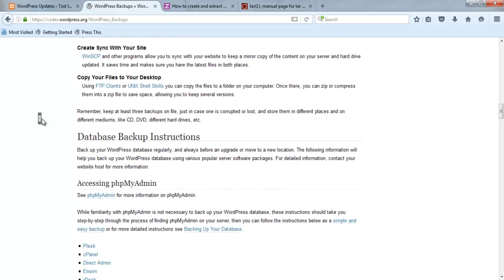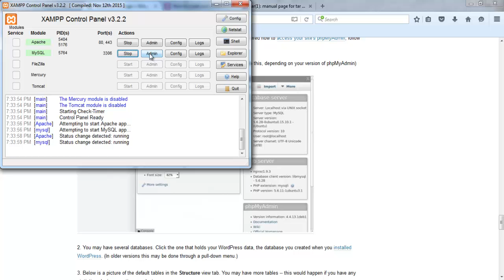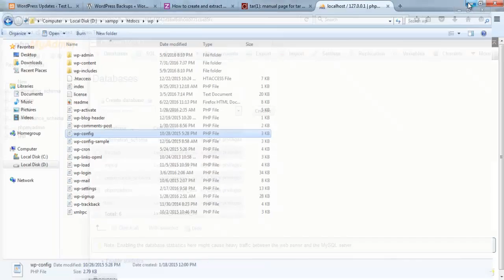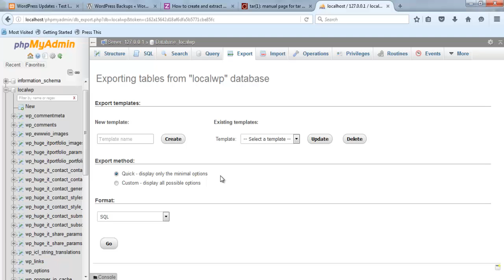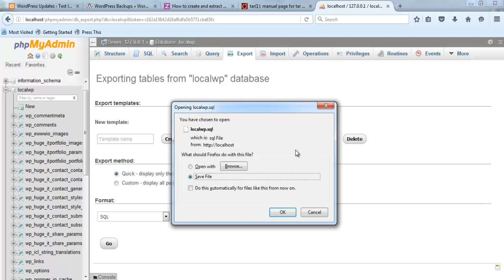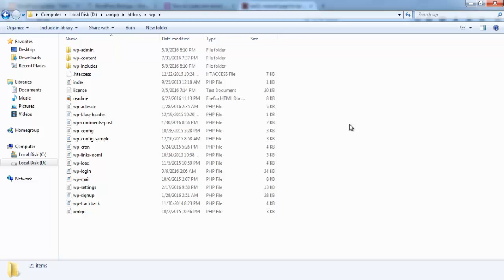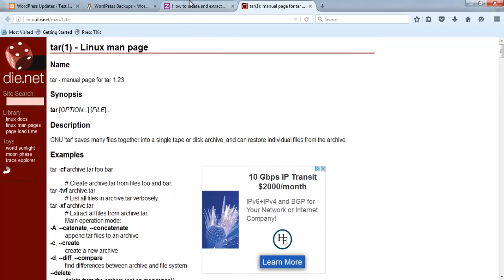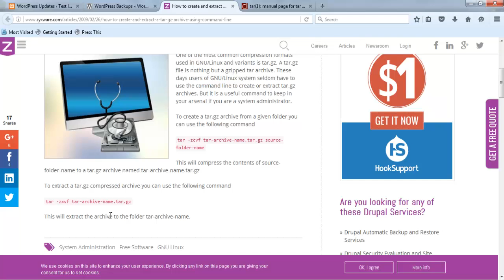Урок 34: Ръчен бекъп на WordPress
Научете как бързо и лесно можете да направите ръчен бекъп (backup) на вашия WordPress сайт (база данни и файлове).